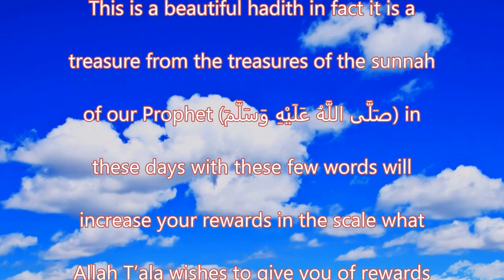Cherish this Excellent Dhikr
This is a beautiful hadith in fact it is a treasure from the treasures of the sunnah of our Prophet (صَلَّى اللَّهُ عَلَيْهِ وَسَلَّمَ) in these days with these few words will increase your rewards in the scale what Allah T’ala wishes to give you of rewards for it. And from the hadith we know that every muslim is supposed to teach it to his children and he will be rewarded by every person who recites it.

هذا الحديث الجميل للأسف هو كنز من كنوز السنة النبوية المنسية هذه الأيام، ففي هذه الكلمات القليلة تضيف إلى ميزان حسناتك عددا لا يحصيه إلا الله تعالى من الحسنات. وفي الحديث الحثّ على أن يعلّم المسلم هذه الكلمات لأولاده من بعده أو يعلِّمهن غيره فكل من يقولهن بعده فله مثل أجورهم

Taken from an-Nasai (50/6 No. 9994), Ibn Khudhaimah (371/1, No. 754), Tabarani (238/8, No. 7930) and Albani authenticated it (Saheeh al-Jamia, No. 2615)